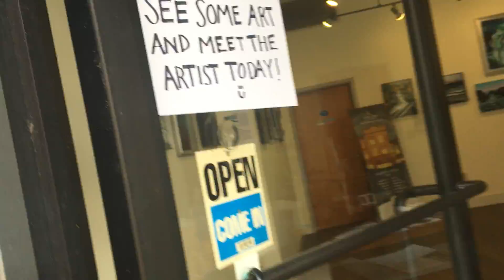ACES Gallery Solo Exhibit Walk through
In this short video, I walk through the ACES gallery in downtown Wilmington where my work is exhibiting from March 22nd until April 22nd. I invite you to visit if you're in town. The azalea festival falls within my exhibit dates and it is coming up next week. It is a beautiful time to visit Wilmington.